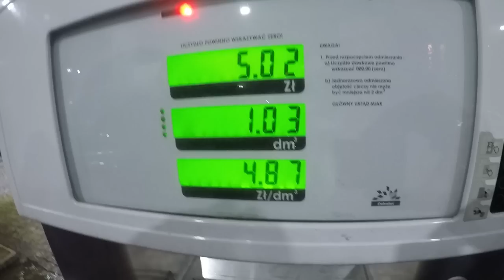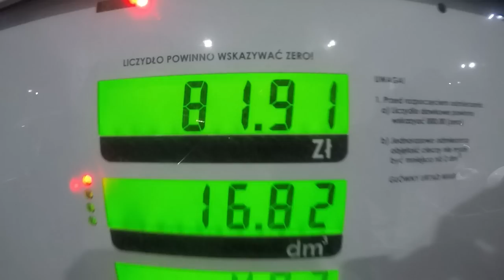Wygrał Quada - Zwycięzca Konkursu - Reakcja widza